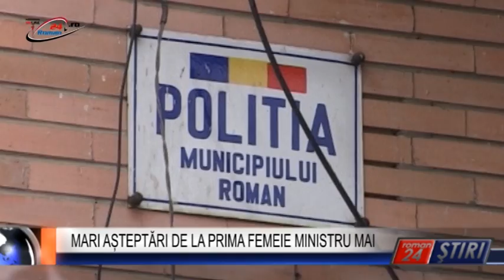MARI AȘTEPTĂRI DE LA PRIMA FEMEIE MINISTRU MAI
Roman24 peste tot! Sindicaliștii din poliție au mari așteptări de la prima femeie ministru al afacerilor interne, Carmen Daniela Dan, în ceea ce privește dialogul privind Statutul polițistului în România, care, în opinia sindicatelor, trebuie schimbat în totalitate, din cauza necostituționalității a numeroase articole.